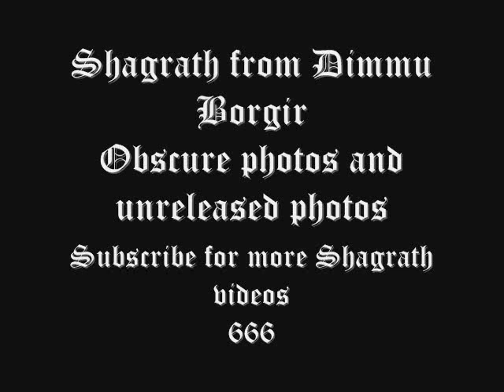Shagrath - Dimmu Borgir: Obscure & Rare photos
Here are some Obscure photos of Shagrath (Dimmu Borgir) visiting a Fan's home. It is called Raabjorn Speiler Draugheims Skodde. It is by Dimmu.